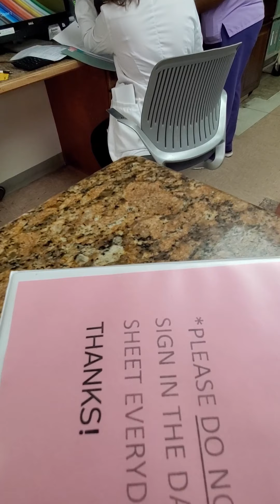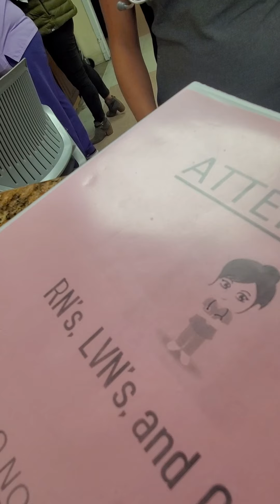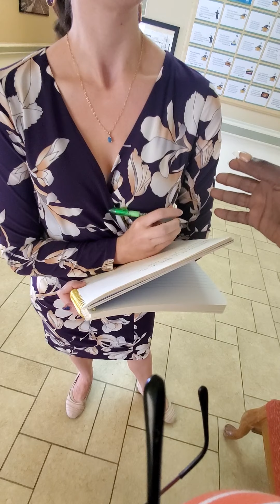My videos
Doug again